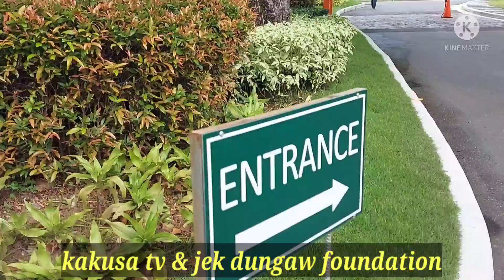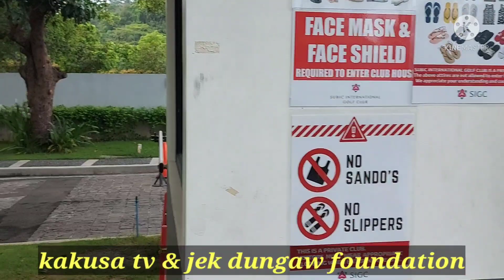BUHAY EXPAT DRIVER/WOW ANG GANDA NG UMBRELLA GIRL DITO SA SUBIC INTERNATIONAL GOLF CLUB.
BUHAY EXPAT DRIVER/WOW ANG GANDA NG UMBRELLA GIRL DITO SA SUBIC INTERNATIONAL GOLF CLUB @eugeneparanal